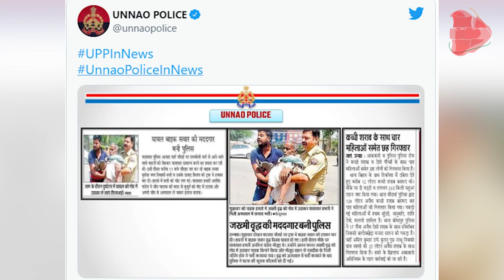Unnao Traffic Inspector's Photo Viral On Social Media | Capital TV Uttar Pradesh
One such picture of police has come out from Unnao, Which is changing the opinion of the people towards the police. When an elderly man was injured in a road accident here, traffic in charge Arvind Pandey immediately picked him up in his lap and took him to his car. After which he was taken to the hospital and treated.